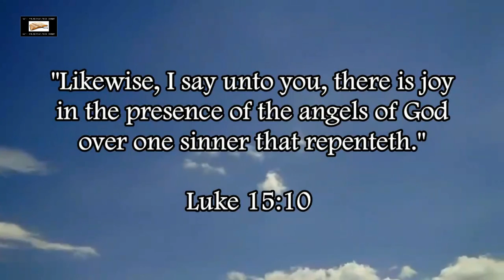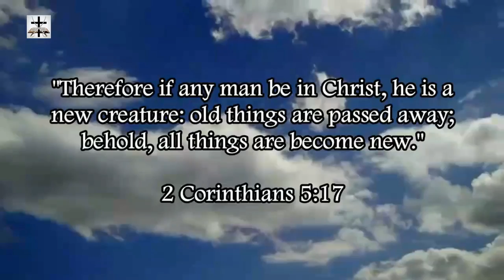The Steven Anderson Cult Can't Handle Scripture (So They Resort To Using Soundbites)